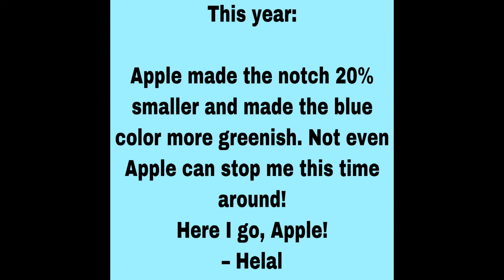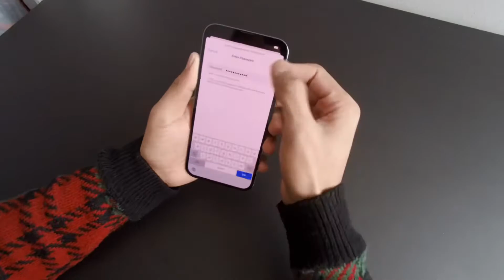Super Short iPhone 13 Pro Max Unboxing and Setup Video (Oafish). | Sierra Blue | 256 GB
This is just a fun project. Not even intended to make the video for YouTube. But it’s here anyway!